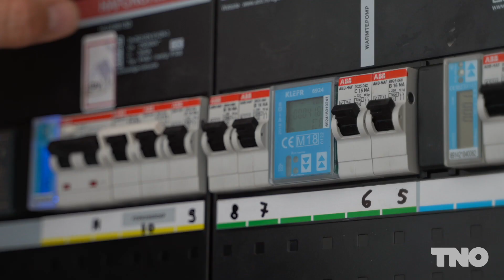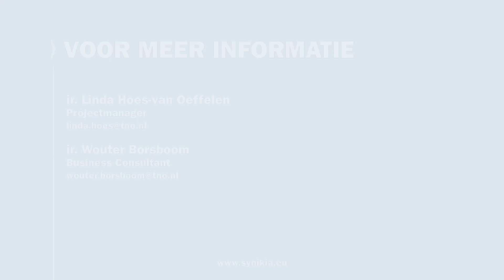Het Syn.ikia project: de predictive twin in de praktijk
Voor een succesvolle energietransitie, de overgang naar circulair bouwen en de vervangings- en renovatieopgave is het essentieel om te weten wat de toekomst brengt. Een predictive twin is een digitale replica van een (deel van een) fysiek bouwwerk, zoals woningen en kantoren, maar ook bruggen, tunnels enzovoort. TNO zet ze in om met de computer te kunnen volgen én voorspellen hoe bouwwerken zich gaan gedragen.

Gefinancierd door het Europese verduurzamingsfonds Horizon 2020 doet Syn.ikia (uit het Grieks: Syn = plus; ikia = huis; Syn.ikia = wijk) in vier landen een demoproject met energieneutrale wijken. In Nederland is dat ‘Maatschappelijk Mooi’ in Uden, een project van wooncorporatie Area en ontwikkelende aannemer Hendriks Coppelmans. Het appartementencomplex met 39 woningen wordt zeer luchtdicht gemaakt, krijgt een duurzaam ventilatiesysteem, isolatie (triple glas), vloerverwarming en een ITHO warmtepompinstallatie, de monitoring wordt verzorgd door BeNext.

Meer weten over een energieproducerende gebouwde omgeving?